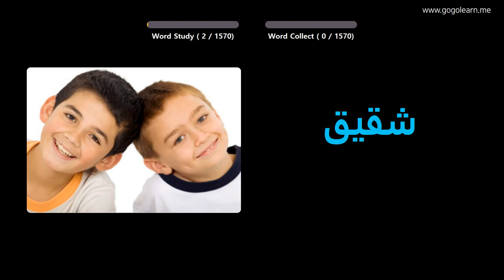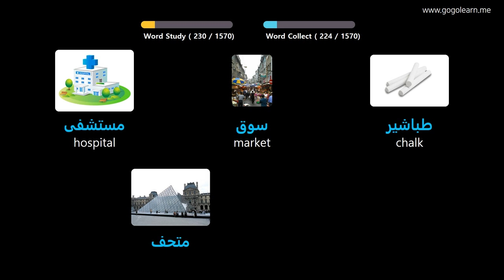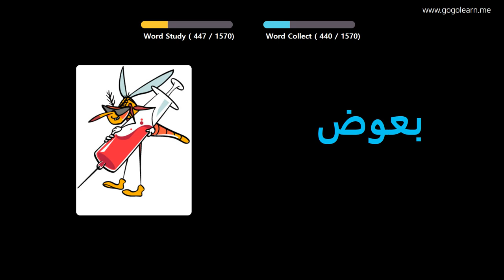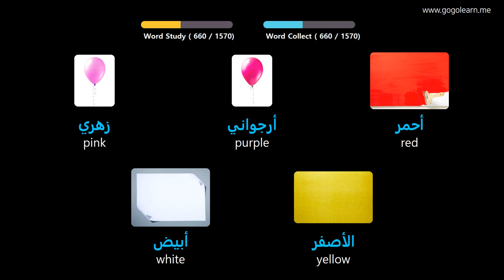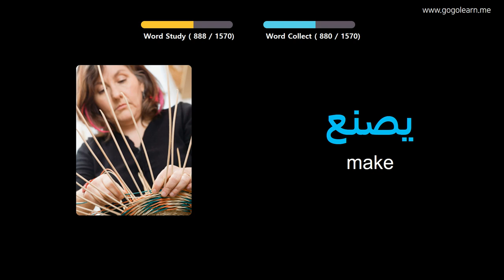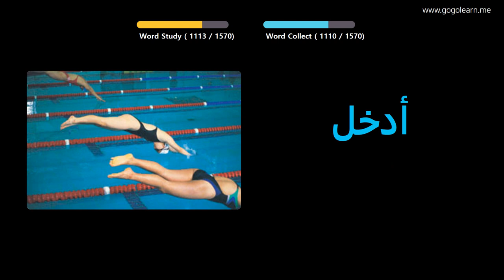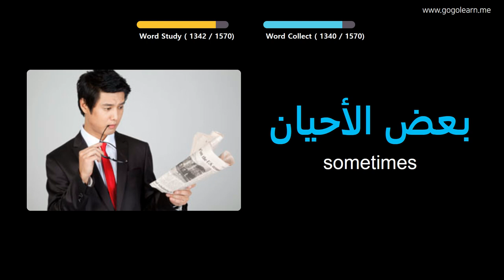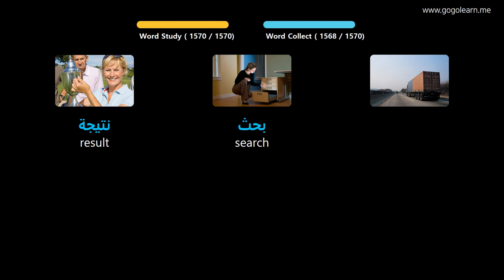Learn Arabic Through Pictures |Arabic Vocabulary Basic | Golearn